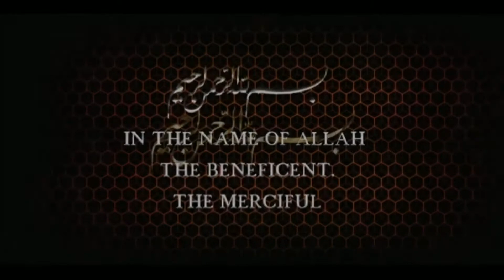Eps102 Topic/Hazrate Zahra S.a Ki Moaasharti Zindagi/Hujjatul Islam M.Syed Shahid Raza Sahab Sonavi.